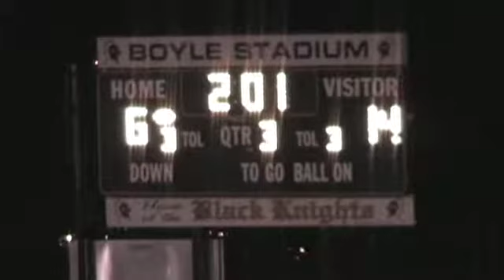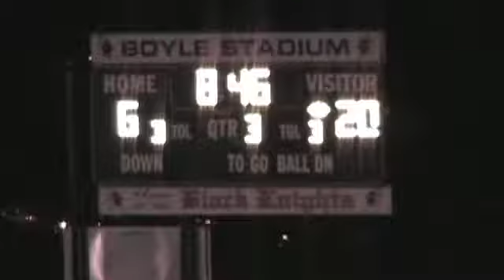Danbury vs Stamford (2) 2006